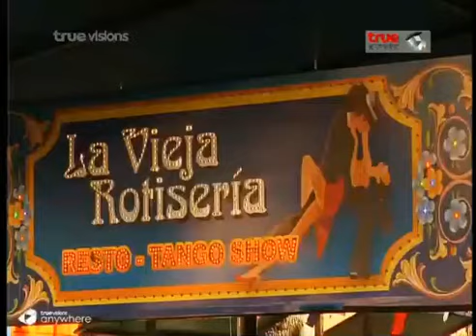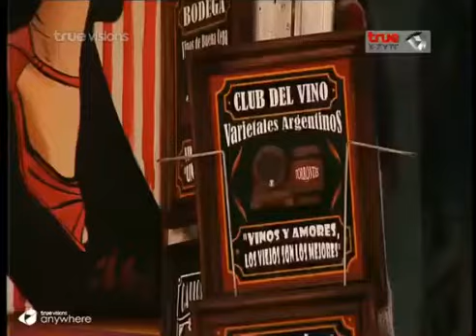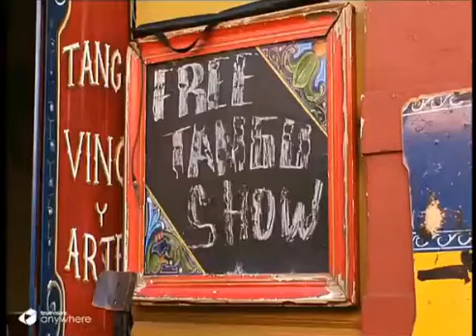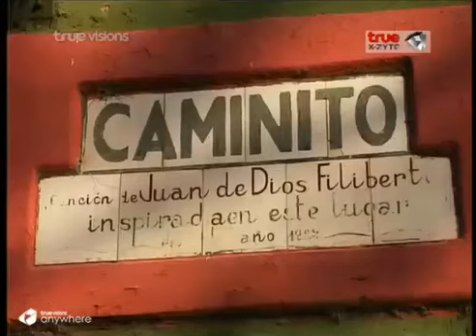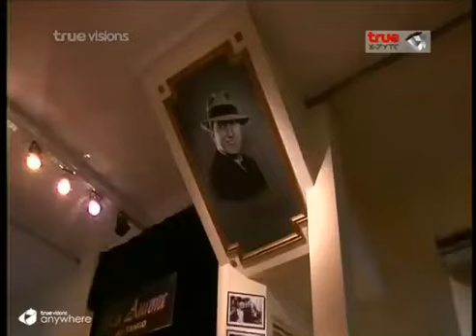หลากหลายสไตล์อาชีพ #11